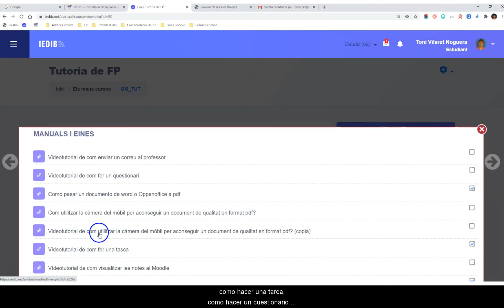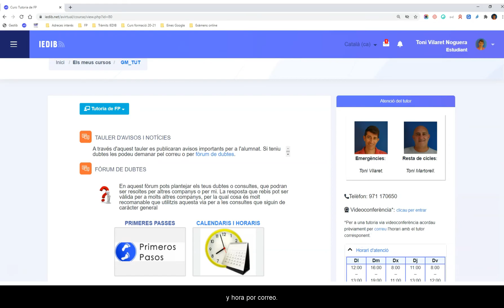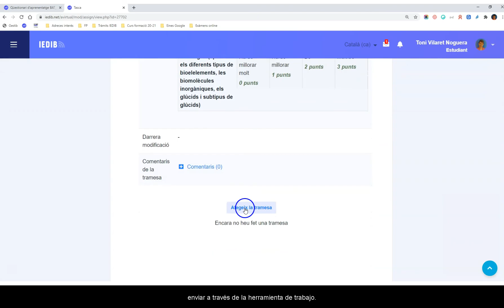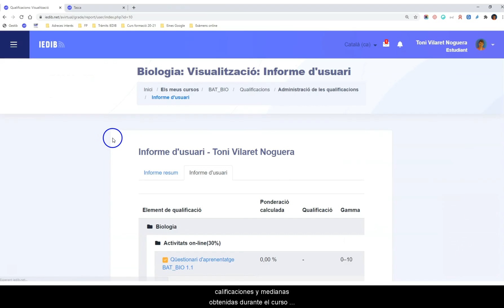Com funciona l'aula virtual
Autor:Toni Vilaret